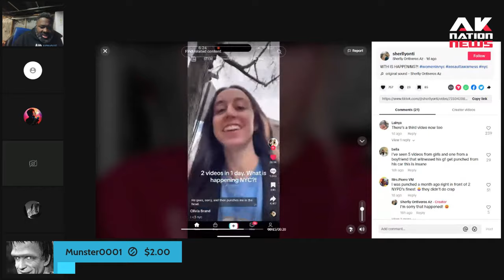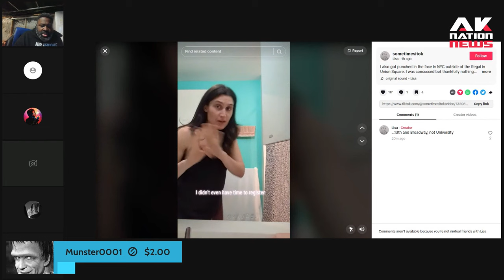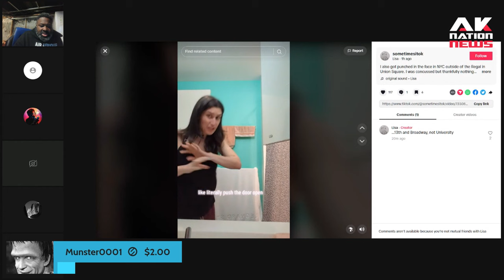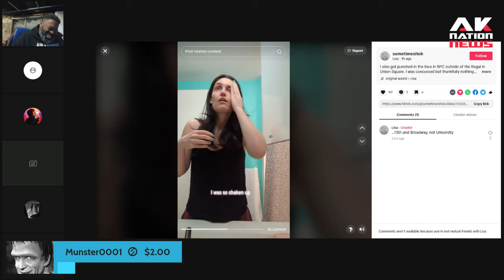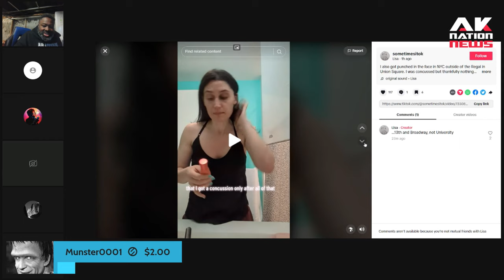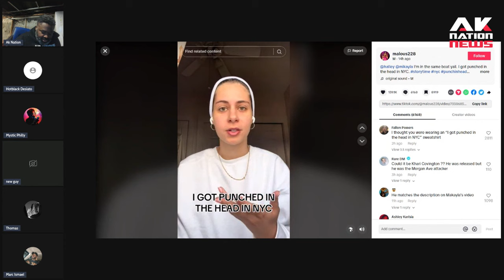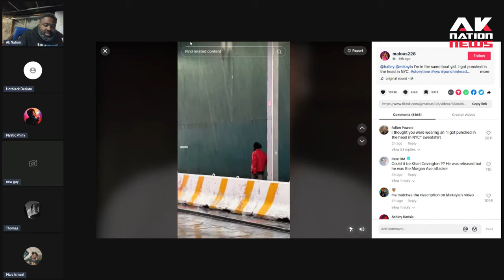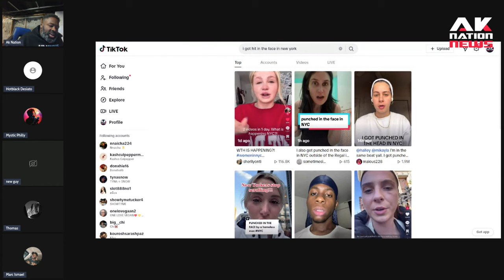Who is causing the "I got punched in the face in NYC" TikTok trend.